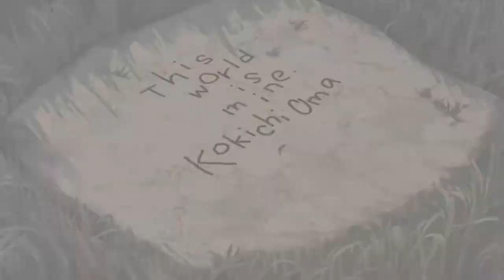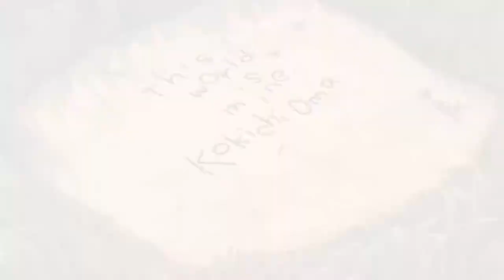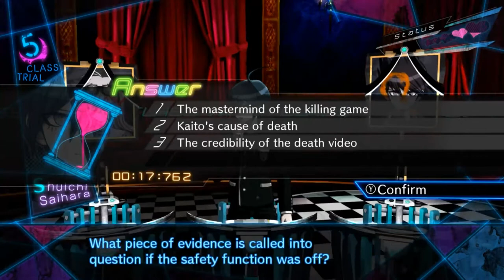Danganronpa V3 Ep35 - How to Save a Life - Blind Let's Play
Merry Christmas! Unless it's already over for you or you don't celebrate it. In that case, enjoy the Danganronpa episode! XD